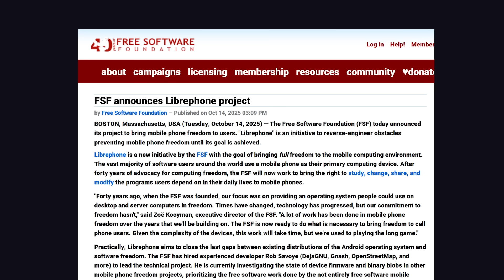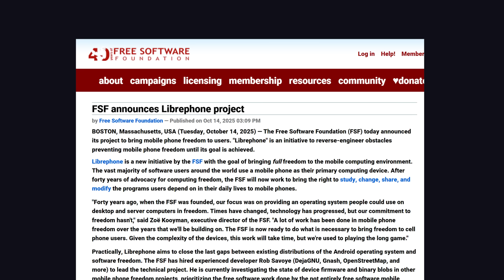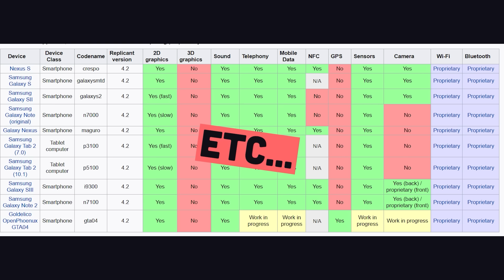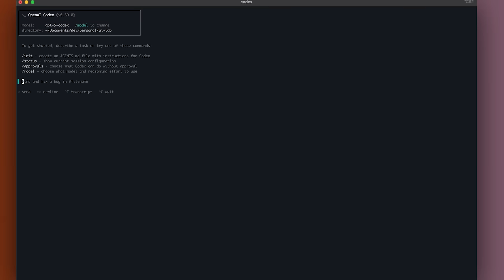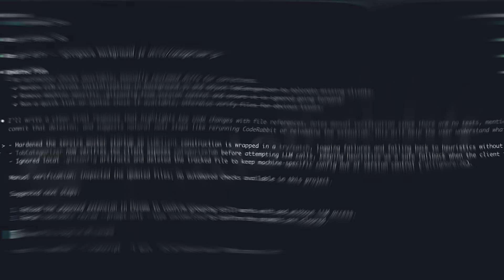Apple and Google won’t like this...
Install CodeRabbit CLI for free to catch all your AI slop code

The Free Software Foundation just gave humanity a final shot at salvation by announcing the Librephone, one of the most ambitious open-source projects of our time. But can this project really topple iOS and Android? Let's find out...

🔖 Topics Covered
- What is the Librephone?
- Free Software Foundation
- Is Android really open-source?
- Richard Stallman hires Rob Savoye